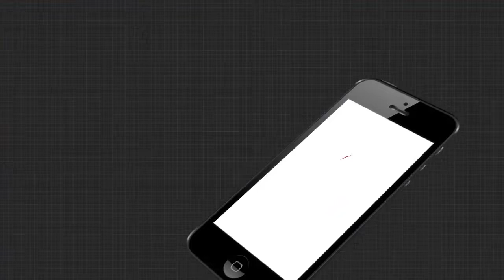କୂଳ ଲଙ୍ଘି ଗାଁର ଭିତରେ ପସିଲା ସମୁଦ୍ର ପାଣି ....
କେରଳର ଚେଲମରେ ସମୁଦ୍ରର କରାଳ ରୁପ । କୂଳ ଲଙ୍ଘି ଗାଁର ଭିତରେ ପସିଲା ସମୁଦ୍ର ପାଣି । ଗାଁରେ ଲହଡି ମାରିଲା ସମୁଦ୍ରର ପାଣି .